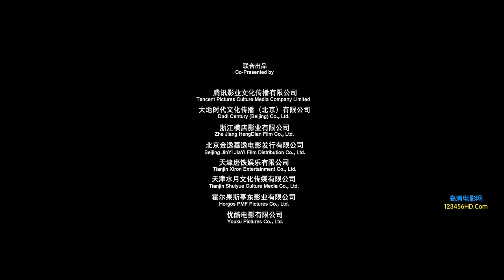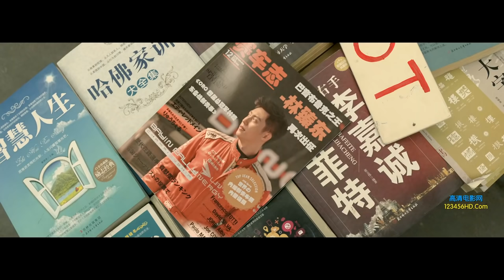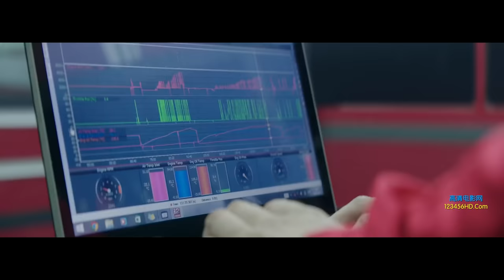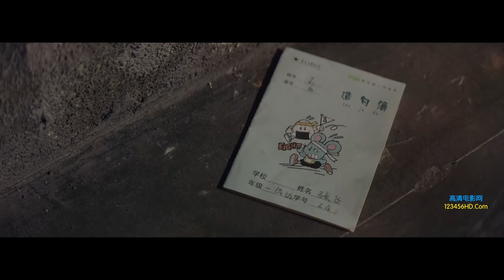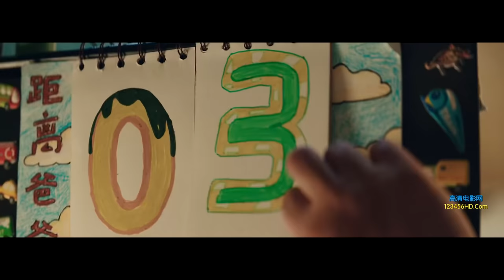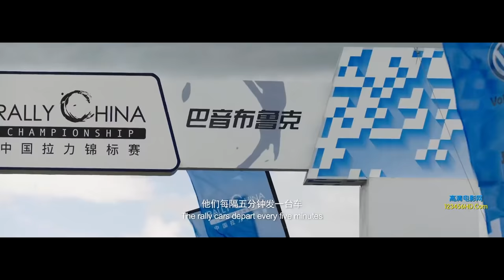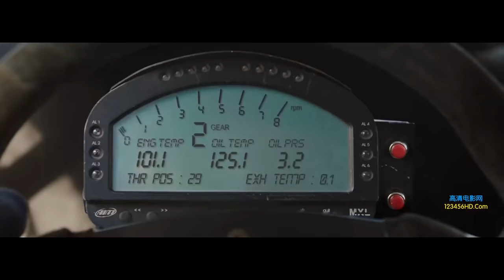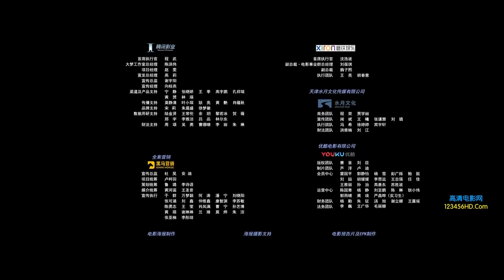飞驰人生【热门中文喜剧电影】 高清1080p国语中字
一键三连 💗

*本频道视频及图片均來自网络，版权属原作者所有，感谢分享，如侵版权，请告知刪除。谢谢！

沈腾,飞驰人生,喜剧,喜剧电影,电影,开心麻花